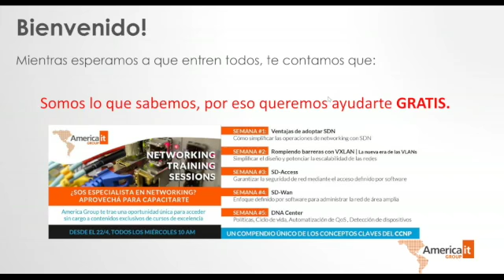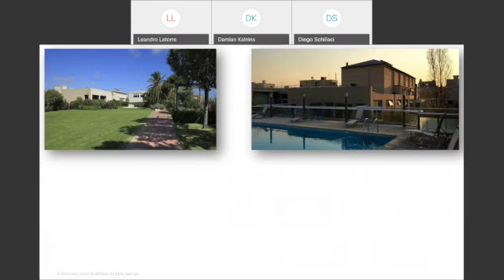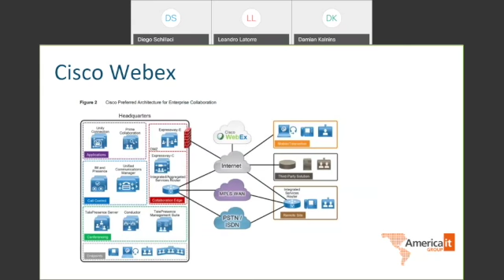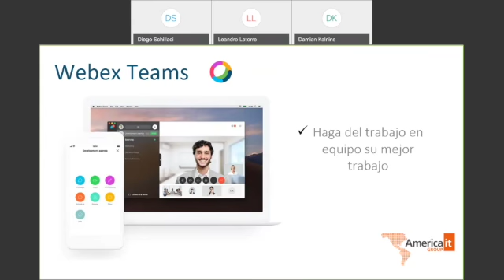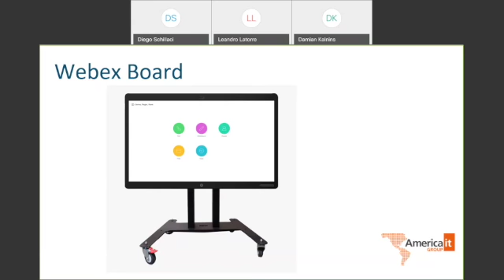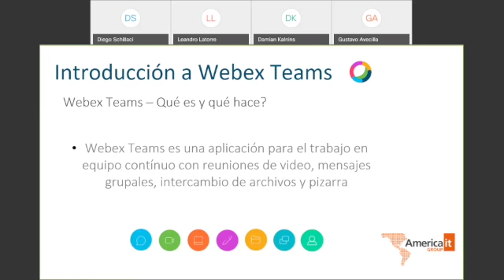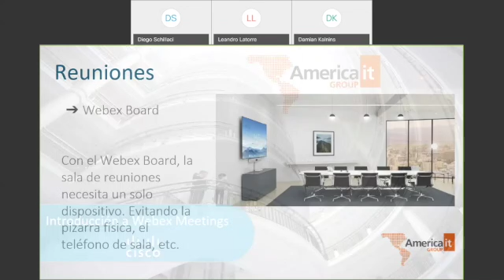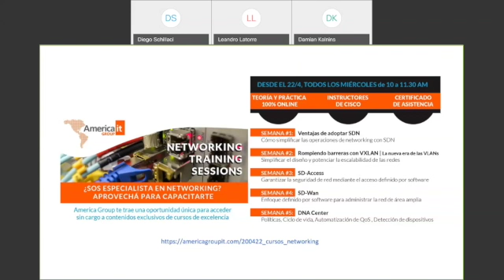Trabaje desde cualquier lado con Cisco!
Video sobre: Trabaje desde cualquier lado con Cisco!